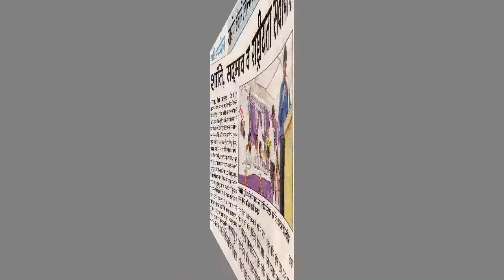SHREE AMARNATH VERMA,TULSIPUR,PARSA ,PLYHDI, MAHA SHANTI SAMMELAN 2017,ON10th SEP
SHREE AMARNATH VERMA